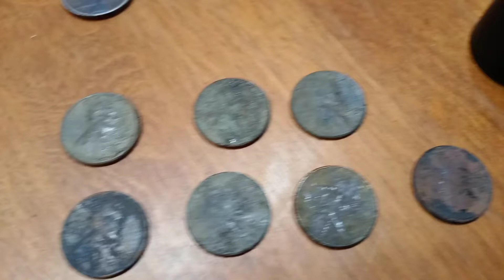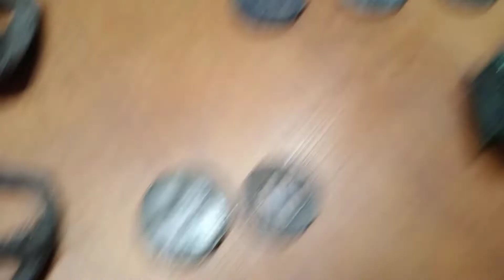Sy had a fun day finding his goodies. Wrig and Zeke do their thing